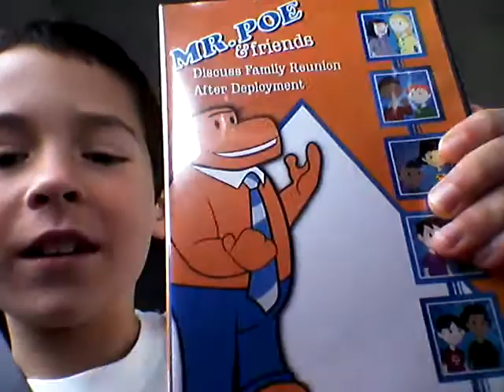The ADHD Kid and the 11 hour roadtrip: Episode 1